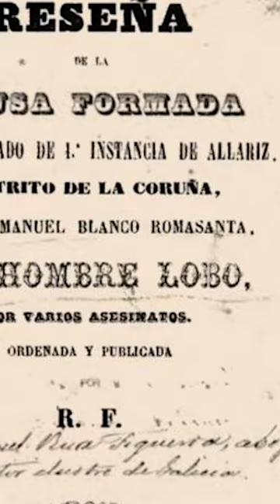El primer Hombre Lobo - Manuel Blanco Romasanta#short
Manuel Blanco Romasanta es el primer Licántropo tratado como tal a ojos de la Justicia.